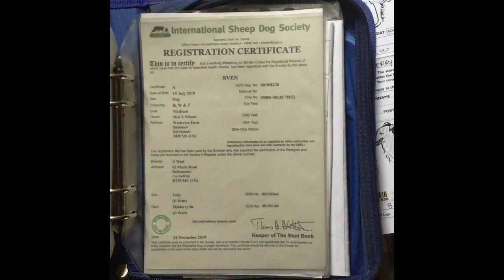Sven 11 month